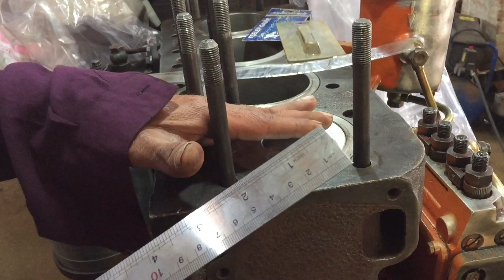Engine piston top check head valve spring